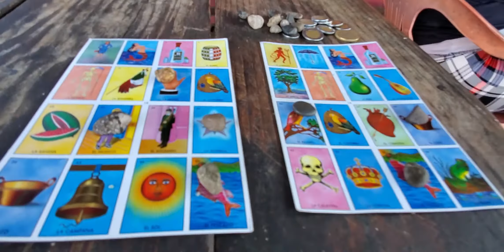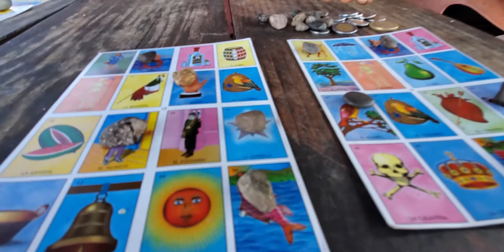Juguemos Ala Loteria